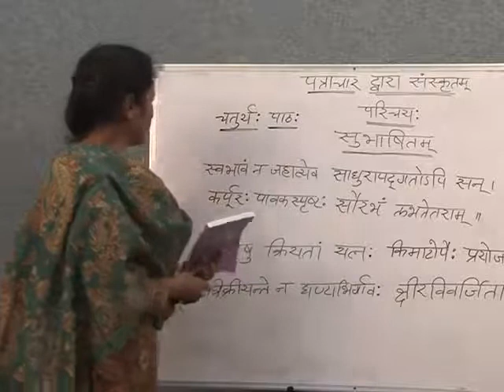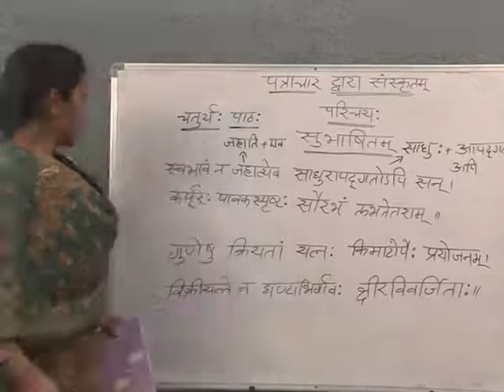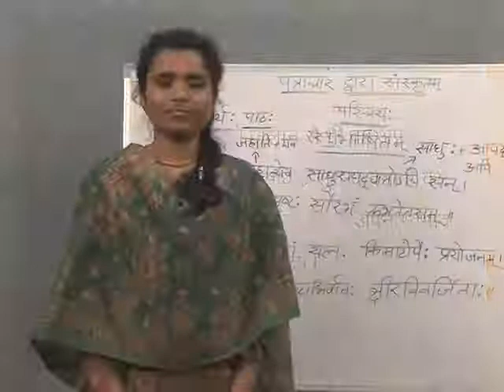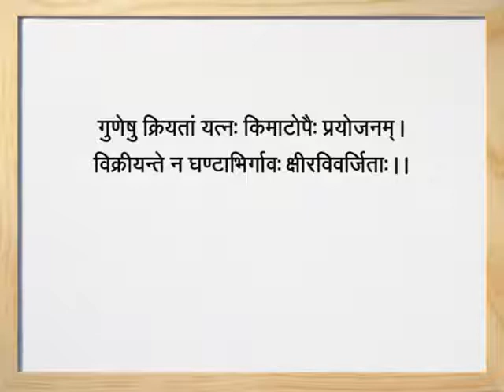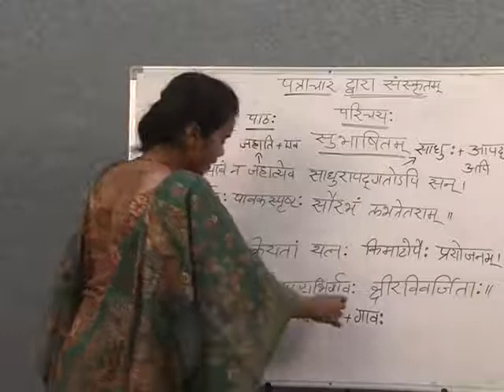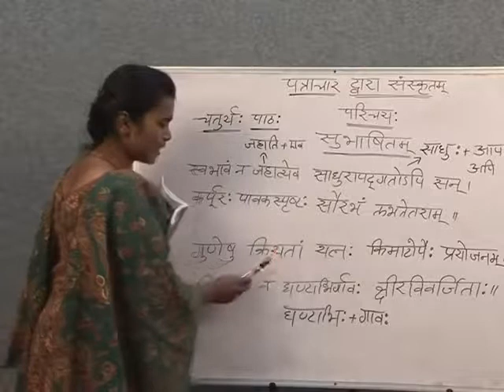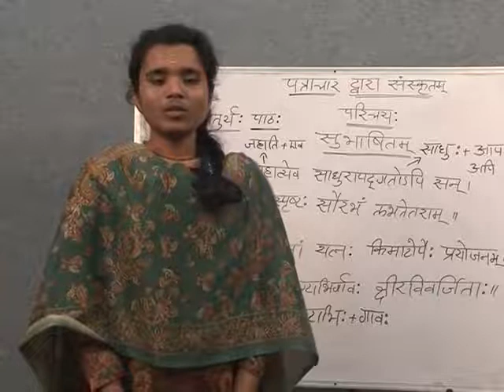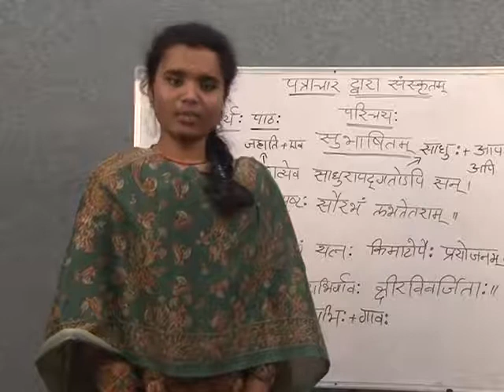परिचय परीक्षा--४४ (हिंदी माध्यम)--सुभाषितम्--४